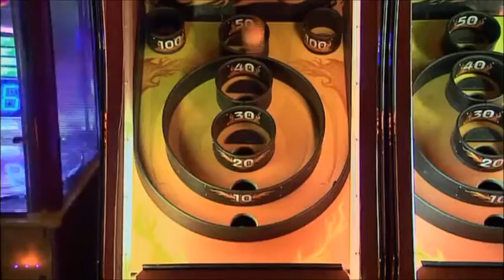YTP: Hunting The Cum With David Pogue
Just another one of my dumb YTPs. The credit for the original documentary goes to PBS and David Pogue.